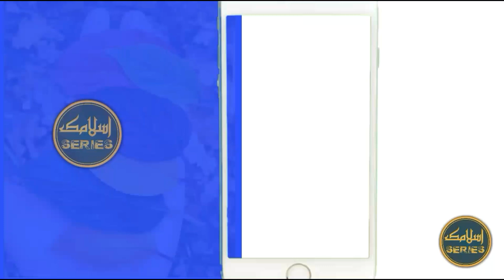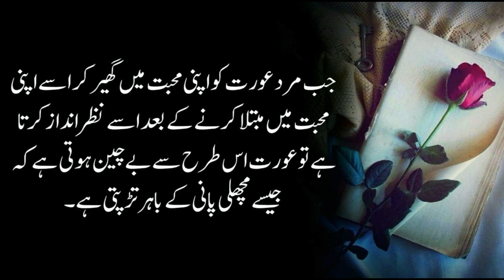Jab Mard 2 Kaam Krny Lag Jaye To Aurat Be Inteha Pyar Krny Lag Jati Hai | Pyar Me Pagal Karna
Jab Mard 2 Kaam Krny Lag Jaye To Aurat Be Inteha Pyar Krny Lag Jati Hai
Mard Ko Apna Dewana Banane ka Raaz?
Kisi Ko Bhi Apne Pyar Me Pagal Karne Ka Tarika Mohabbat ka Psychological Amal
Ayse Raaz Jis Se Wo Apka Deewana Ho Jay Ga